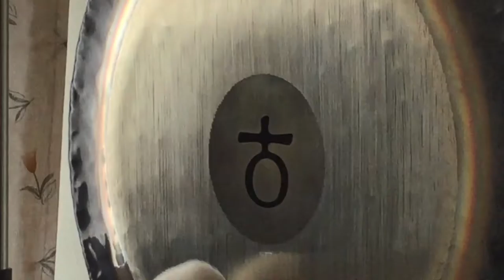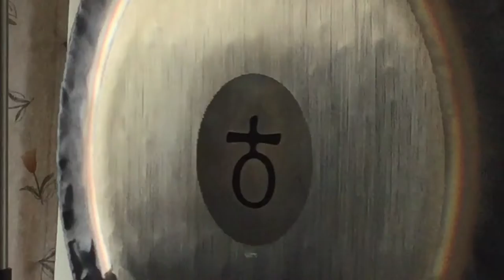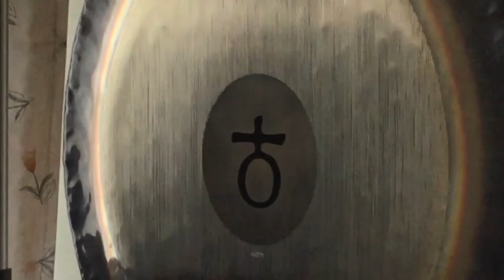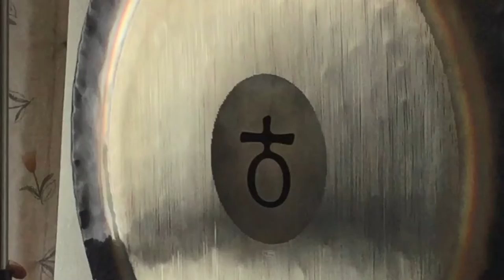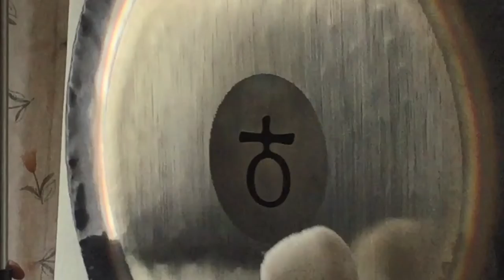Gong Sanación Eliminar Bloqueos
Sesión con el Gong Tierra Año Platónico, asociado al séptimo chakra (Corona) que es el que controla todos los aspectos de nuestro cuerpo y mente y es el punto de unión espiritual con la Realidad trascendente (Dios). Vuelco en cada toque una intención concreta: eliminar bloqueos generados por el miedo, la ansiedad y tensiones creadas por la incertidumbre de la actual situación. Se trata de crear así el espacio necesario que nos permita conectar con nuestro Centro y desde ahí ver con la comprensión adecuada el significado profundo de lo que esta aconteciendo y cuál es nuestra esencia y nuestro verdadero papel en todo esto. Te sugiero que acompañes la escucha de este vídeo con una intención de empoderamiento asociada a algunas verdades referentes a tu verdadera dimensión espiritual. Puedes visualizarte como Energía, como Luz Blanca, como una gran Espacio dentro del que sucede todo. Cualquier imagen que te ayude a reconectar con tu Ser, con tu Yo Soy. Gracias